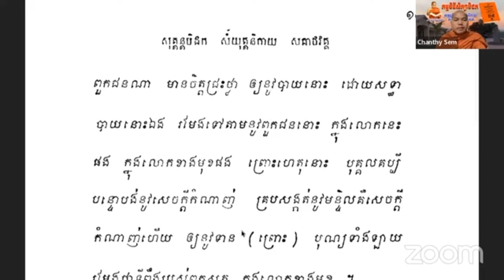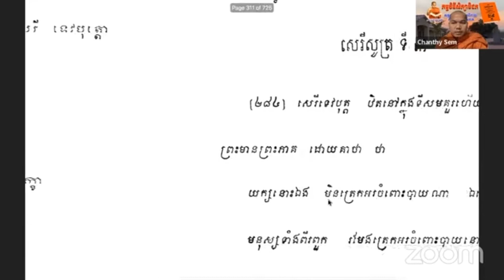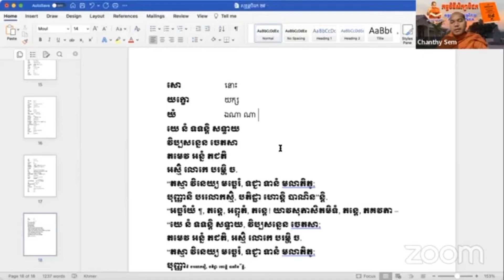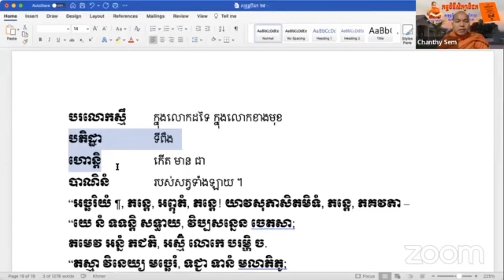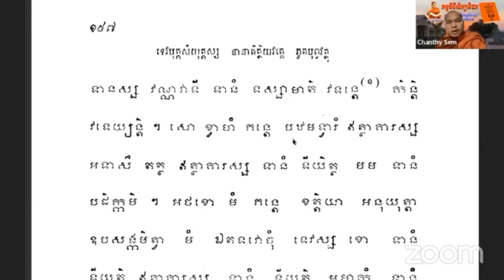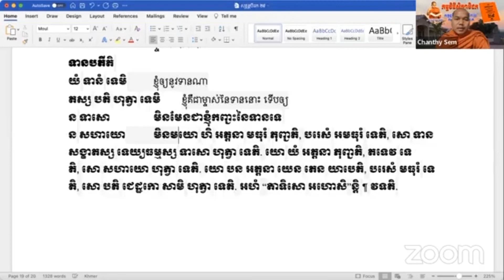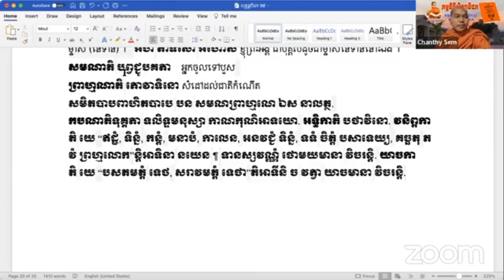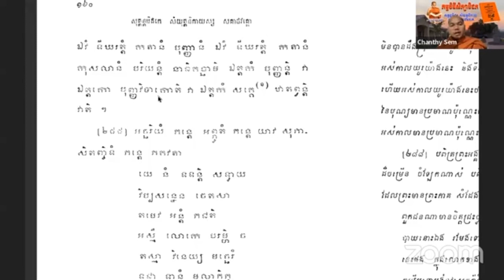104/សិក្សាព្រះសូត្រ បិដកភាគទី២៩ (សេរីសូត្រទី៣)Ven.Sem Chanthy